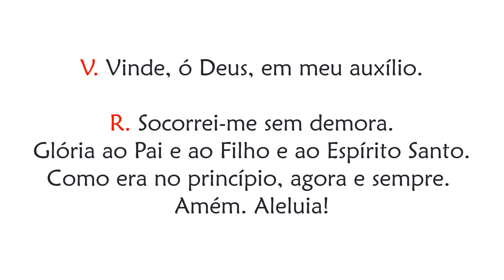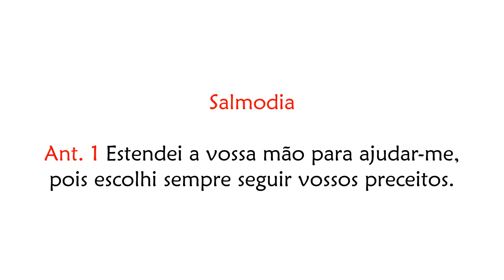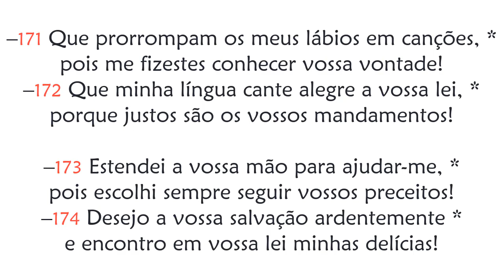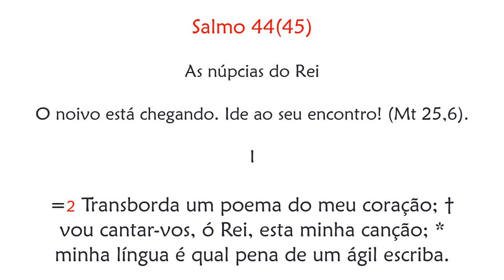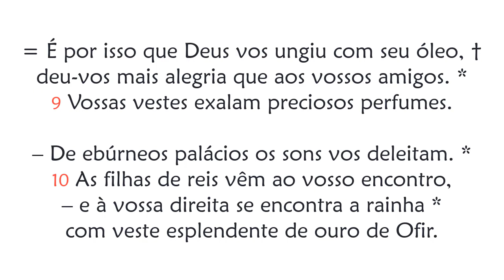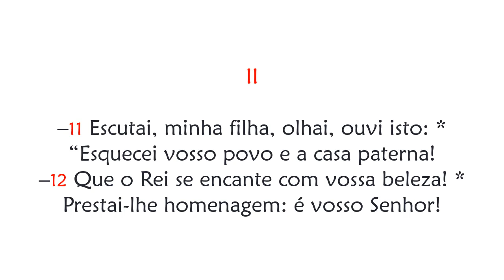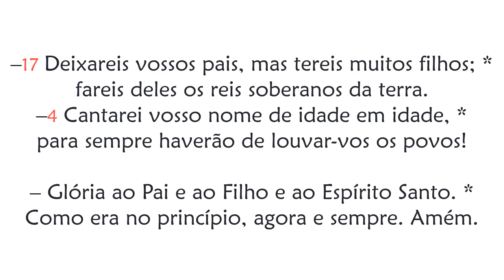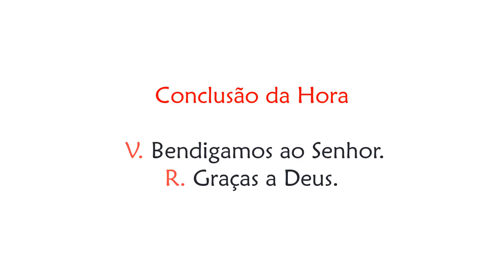Hora Sexta de Sábado da 28ª Semana do Tempo Comum